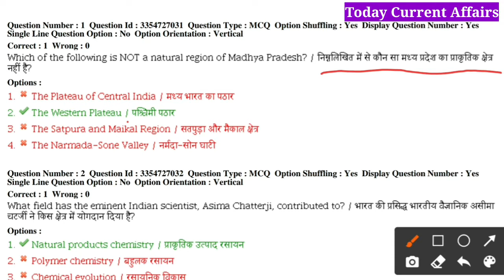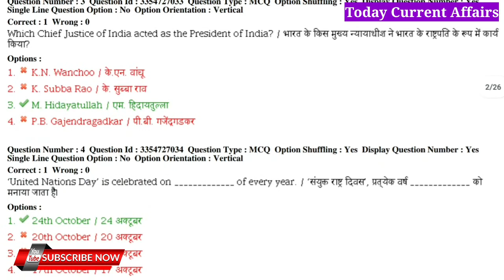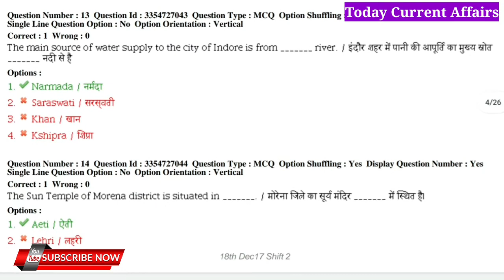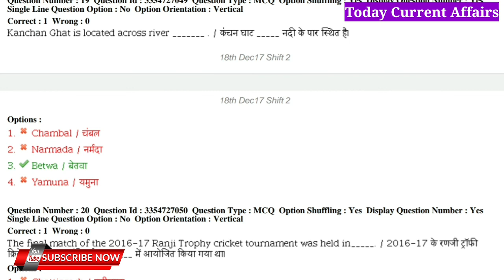MP Patwari GK previous year question paperMP Patwari Previous Paper2017 | MP Patwari Exam 2021| MPGK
MP Patwari GK previous year question paper
MP Patwari Previous Paper2017 | MP Patwari Exam 2021| MP Patwari GK

MP Patwari Syllabus 2021
MP Patwari Syllabus 2021 in Hindi
Patwari Syllabus
Vyapam latest news

MP Patwari Previous Paper2017
MP Patwari Exam2021
MP Patwari GK
MP Patwari Exam Pattern2021

MP Patwari Previous Year Question Papar
Vyapam GK Question
Patwari general knowledge Questions
Patwari Previous Question Papar
Patwari GK Question2021

MP Patwari Exam date2021
Patwari Previous Question Papar MPपटवारी_एग्जाम_डेट2021
MP Patwari old Paper2017